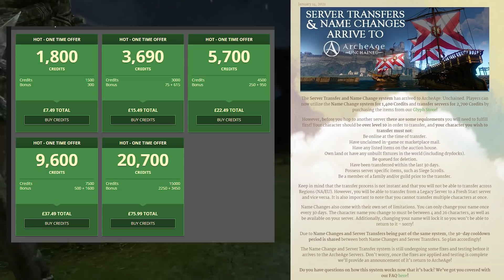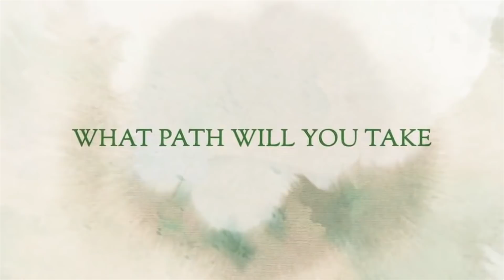Archeage Unchained - Can They Ever Do Anything Right? - 2021 MMORPG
I can't actually believe this company along with this game, Archeage/Unchained, manages to always one up themselves in levels of absolute failure and incompetence. They've somehow managed to mess up their transfer feature and left hundreds of players stuck on servers they paid to leave for over 10 days, while friends/guilds have transferred away. Meaning they have their entire character packed up including land that they can't place back into the world, with absolutely no resolution in sight and CM's being passive aggressive on discord with hardly any updates. Can they do anything right? Ever?

ArcheAge: Unchained offers the whole world of the original fantasy sandbox MMORPG ArcheAge in a new gameplay experience

ArcheAge: Unchained removes the barrier between you and the ultimate MMO experience. Enjoy all the updates and patches ever added to the original ArcheAge, plus a whole lot of awesome new features!